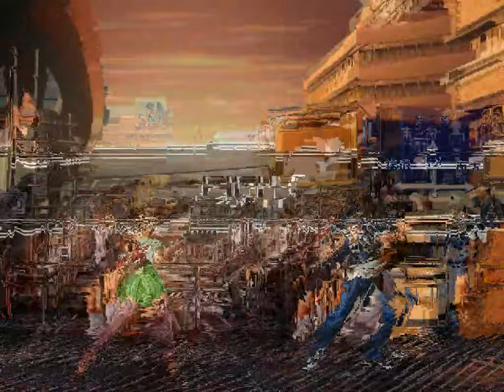Esaka's School Stages Pack Link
Stage:
Esaka's School (Morning, Day, Noon & Night) - KOF 96 Edits by Kirishima:

Salu2!